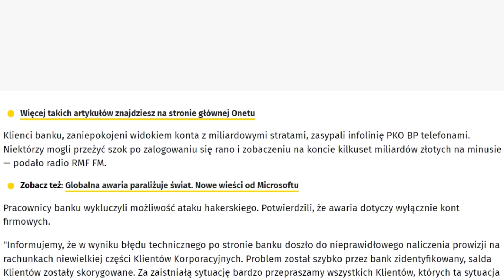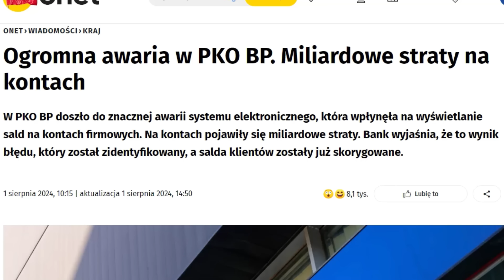🚨 PKO BP stało się tak, jak PRZEPOWIEDZIAŁEM! 😱 Oszukują nas, a sytuacja jest poważna! 🚨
Od miesięcy ostrzegałem przed rosnącym zagrożeniem cybernetycznym ze strony Rosji i Białorusi, przewidując, że polskie instytucje mogą stać się celem ataków. Niestety, moje prognozy okazały się trafne. PKO BP, największy bank w Polsce, padł ofiarą skoordynowanego cyberataku, który sparaliżował jego systemy, narażając pieniądze i dane klientów na poważne niebezpieczeństwo. Jak doszło do tego ataku? Jakie będą jego konsekwencje? O tym wszystkim opowiem w dzisiejszym odcinku. Dodatkowo przepowiadam, jak będą wyglądać działania Rosji na kilka godzin przed ewentualną agresją na Polskę oraz w ciągu pierwszych czterech tygodni konfliktu.

Oficjalny Komunikat PKO BP  o błędzie technicznym i jego korekcie:
"W wyniku błędu technicznego po stronie banku doszło do nieprawidłowego naliczenia prowizji na rachunkach niewielkiej części Klientów Korporacyjnych. Błąd został szybko zidentyfikowany, a salda Klientów zostały skorygowane. Bardzo przepraszamy wszystkich dotkniętych tą sytuacją."

Pragnę zaznaczyć, że treści prezentowane na moim kanale są przeznaczone dla dorosłych, odpowiedzialnych odbiorców. Osoby zmagające się z zaburzeniami psychicznymi powinny poszukać innej formy rozrywki. Jeśli masz jakiekolwiek obiekcje wobec treści przedstawianych na moim kanale, uprzejmie proszę o zaprzestanie oglądania.
Chciałbym podkreślić, że moje wizje i wróżby mają charakter rozrywkowy i nie mogą zastąpić profesjonalnych porad specjalistów. Wykorzystanie moich wskazówek w życiu codziennym jest indywidualną decyzją każdego widza, za którą nie ponoszę odpowiedzialności.
Dziękuję za zrozumienie i życzę Państwu miłej zabawy oraz wielu pozytywnych wrażeń podczas oglądania mojego kanału.